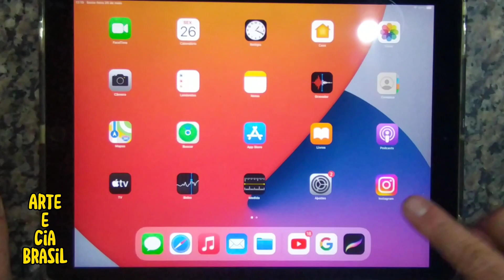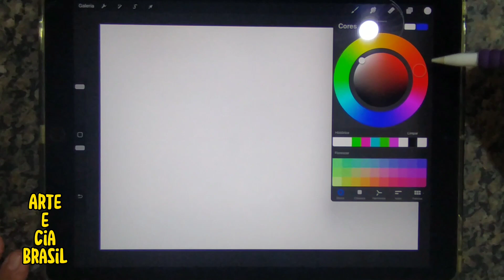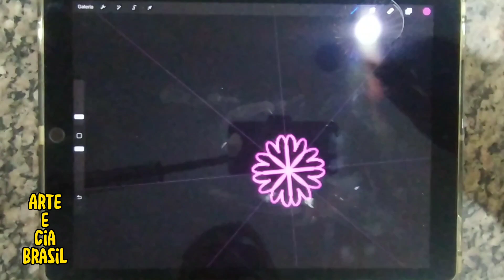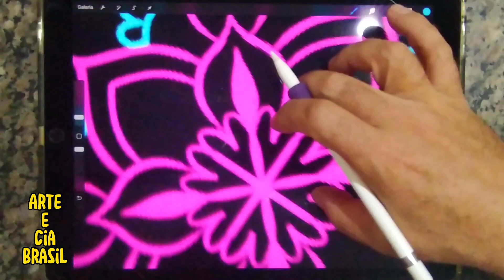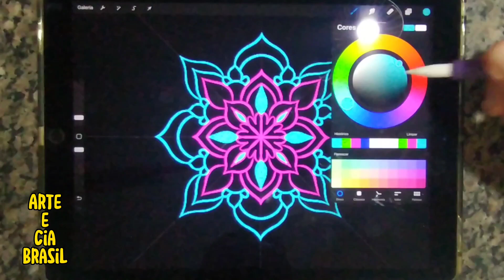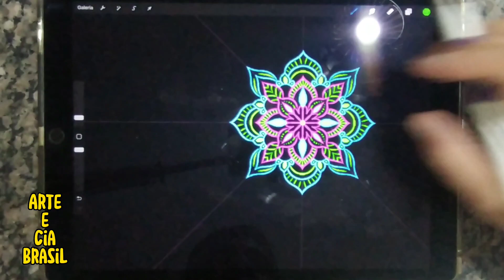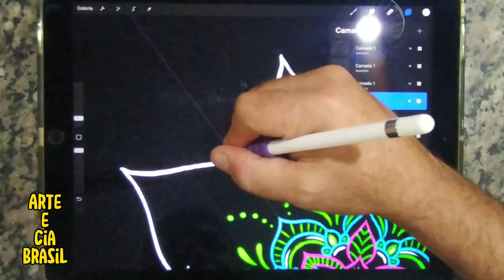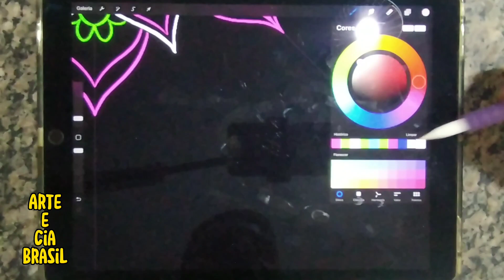Como desenhar MANDALAS no Procreate - passo a passo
Aprenda com a gente como é fácil desenhar uma Mandala 🤩👍